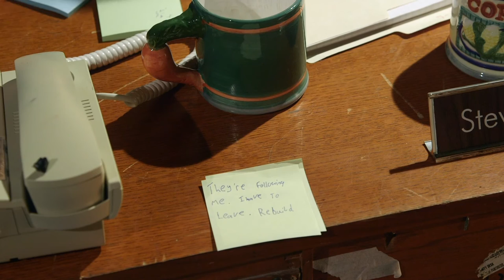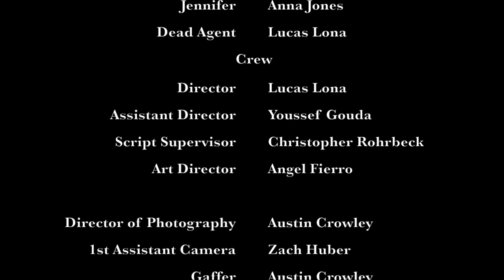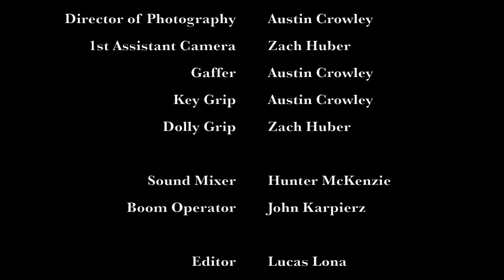Desk Agents - A Short Film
Two Agents. A bugged room. Nowhere to run.
This is Desk Agents; a film by Lucas Lona.

This film was created in Directing I at Columbia College Chicago. The assignment was to take a prewritten scene from a film and create a scenario around it without tweaking the dialogue. This scene is based on a scene from "Office Space" by Mike Judge. A big thank you to everyone who helped on the project.